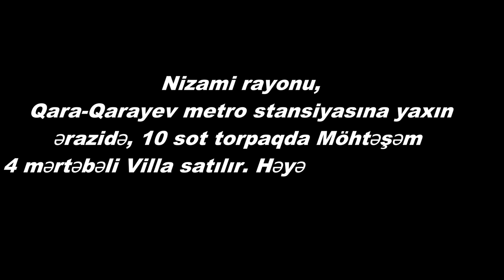VİLLA SATİLİR QARA-QARAYEVDE/Недвижимость в Баку / bina az/ ev satiram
ev elanlari
son kiraye ev elanlari
dasinmaz emlak
 alqi satqisi
Menziller
kiraye evler
dasinmaz emlak alq? satq?s?
yeni emlak
ev sekilleri
ev satilir
ev satiram
ev elanlari
menziller
menzil almaq
menzillerin satisi
menzillerin alqi satqisi
MENZILLERIN TEMIRI
bina az yasamal
emlak az
emlak bazasi
emlak saytlari
emlak bazari
emlak elanlari
emlak alqi satqisi
emlak sayti
obyekt arenda
obyekt
obyektler
obyekt satisi
obyektelerin icaresi
satiram az
satiram
xirdalanda villa
ev elanlari
masazirda evler,
masazirda torpaq,
masazirda ev,
masazirda oteller,
masazirda torpaq sahesi,
masazirda villa
xirdalanda evler,
xirdalanda ev,

obyekt satisi
obyektelerin icaresi
satiram az
satiram
продается дом
1 комнатные квартиры в баку
предлагается квартиры
badamdarda evler
bahali evler
suvalanda evler
1 غرفة نوم فيلا / بيت للبيع في دبي لاند
2 غرفة نوم فيلا / بيت للبيع في دبي لاند
3 غرفة نوم فيلا / بيت للبيع في دبي لاند
4 غرفة نوم فيلا / بيت للبيع في دبي لاند
مناطق مجاورة
1 غرفة نوم فيلا / بيت للبيع في دبي
2 غرفة نوم فيلا / بيت للبيع في دبي
3 غرفة نوم فيلا / بيت للبيع في دبي
4 غرفة نوم فيلا / بيت للبيع في دبي